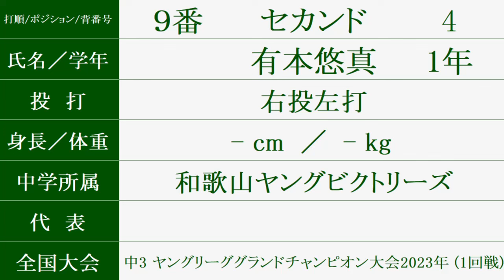市和歌山『スタメン紹介』2024年秋季近畿大会 １回戦 Vs.三田学園戦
2024/10/20 ほっともっとフィールド神戸
三田学園 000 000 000 = 0
市和歌山 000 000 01X = 1